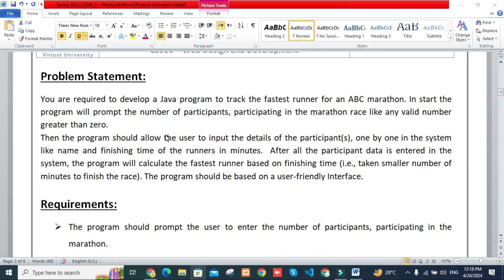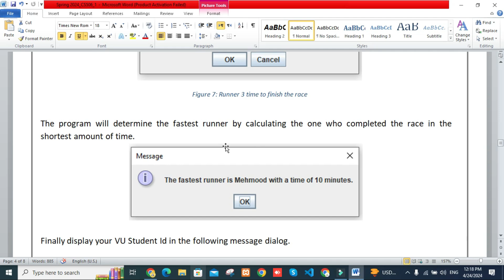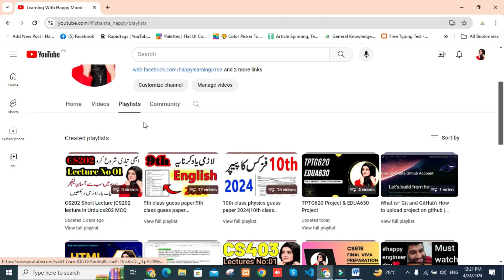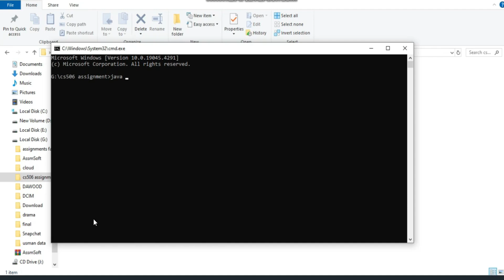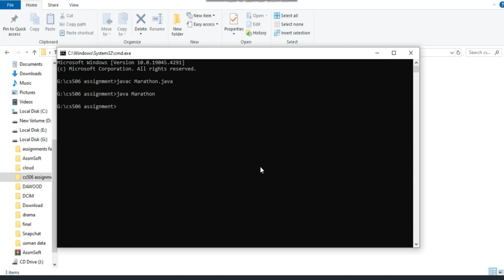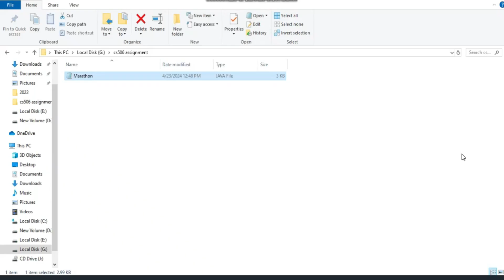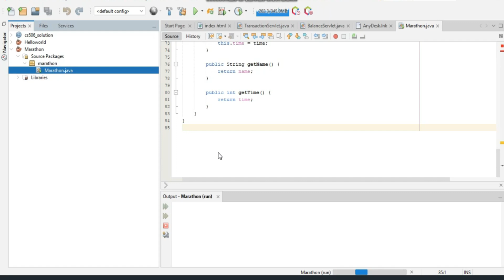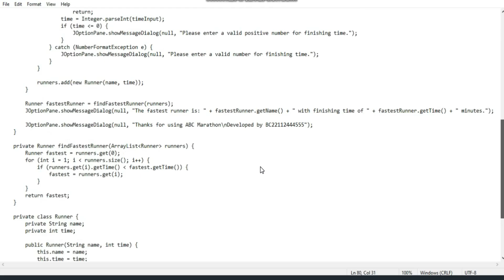CS506 Assignment No 1 Spring 2024 100% Correct Complete Solution By Learning With Happy Mood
cs506 assignment 1 solution file 2024,